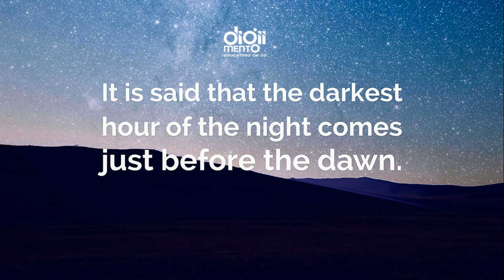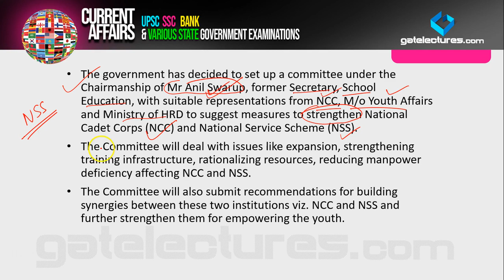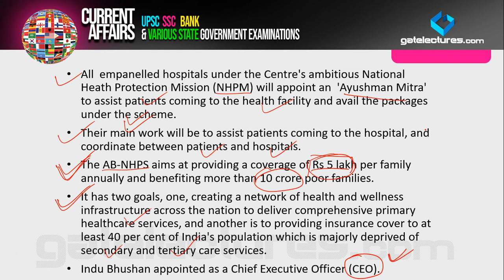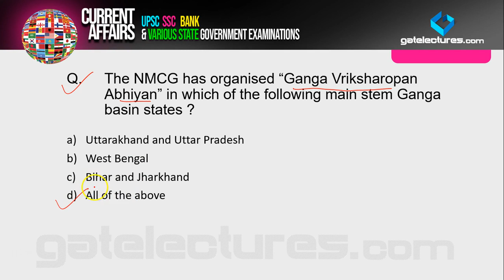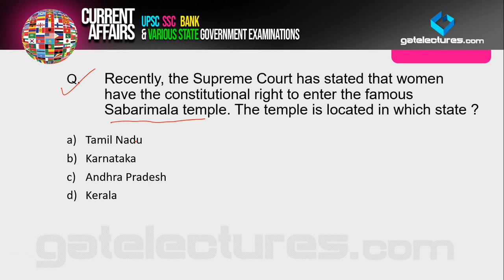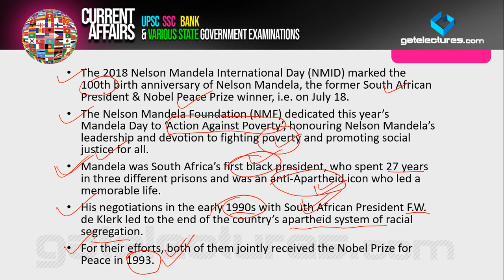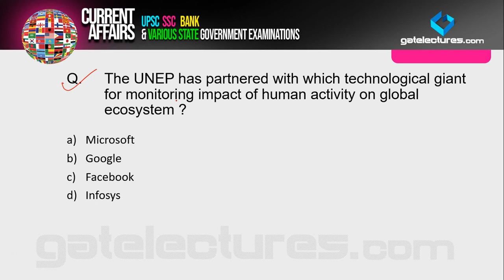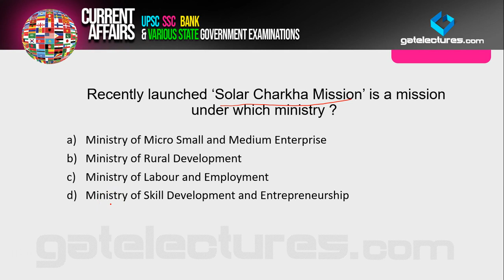Today's Current Affairs 20 July 2018